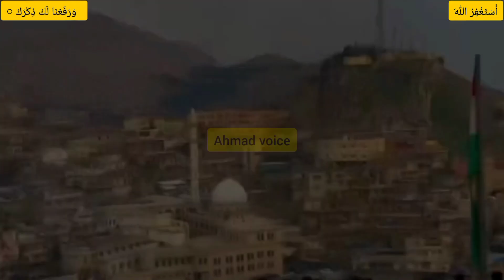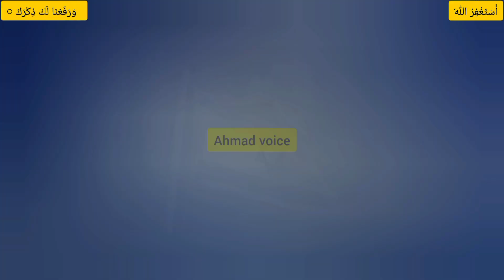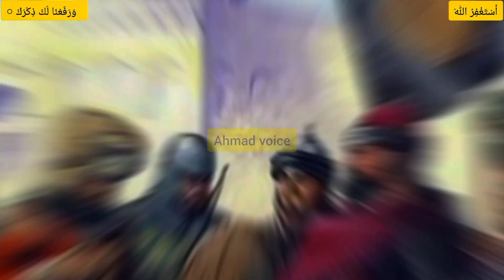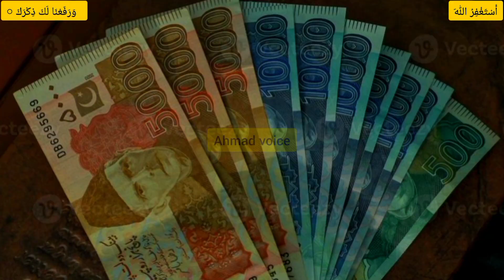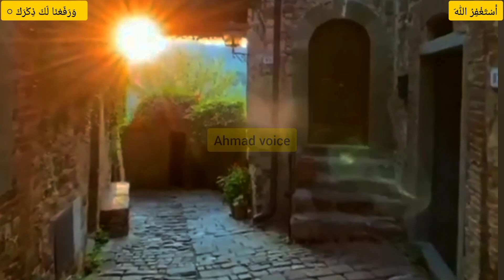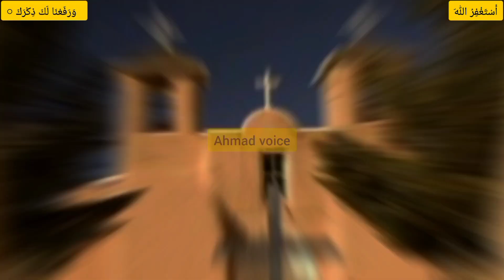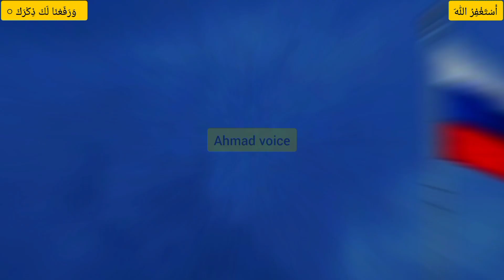Al-Aqsa Mosque | Masjid Aqsa ki Tareekh | Bait Ul Maqdas or Masjid Aqsa me Farq Janiye | Ahmad Voice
Masjid Aqsa ki Tareekh | Al Aqsa Mosque in Urdu/Hindi | Ahmad Voice

israel hamas clash
israel
hamas
dr israr ahmed
al aqsa
history of palestine and israel in urdu
masjid e aqsa ki tareekh
history of masjid al aqsa mufti tariq masood
dome of the rock
bait ul muqaddas history
masjid e aqsa history
history of baitul muqaddas
masjid e aqsa ki video
history of masjid
history of masjid e aqsa
baitul muqaddas history in urdu
hadees e pak
islami tareekh
masjid e aqsa ki tameer ka waqia
History of Palestine and Israel in Urdu | Masjid e Aqsa ki Tareekh | Dome of the Rock | Ahmad voice

This video is the copyrighted property of Ahmad voice. The content in this video, including but not limited to audio, images, and visuals, may not be used without prior written consent from Ahmad voice.